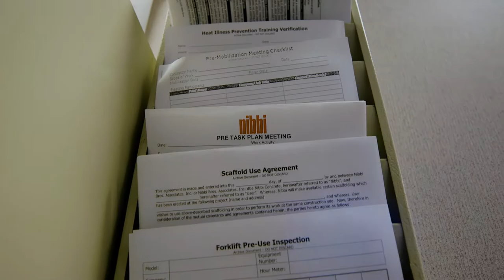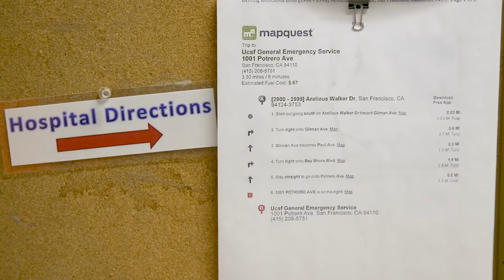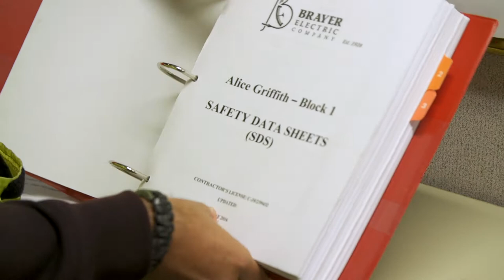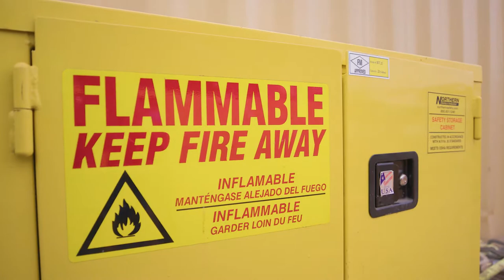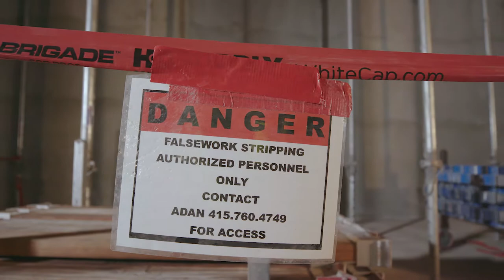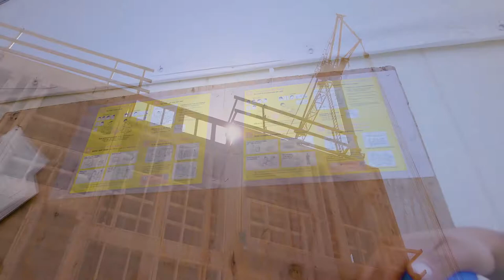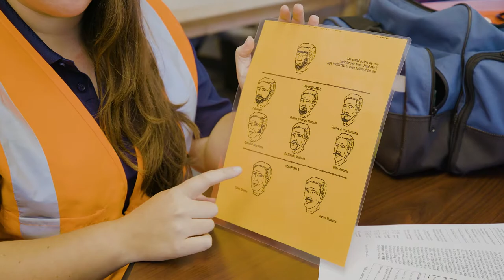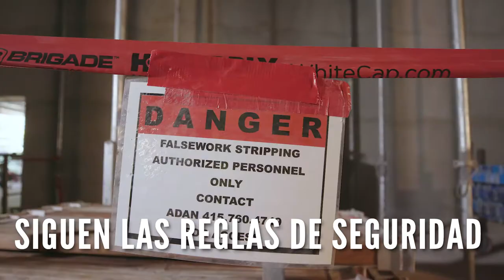New Employee Safety Orientation Video (Spanish)